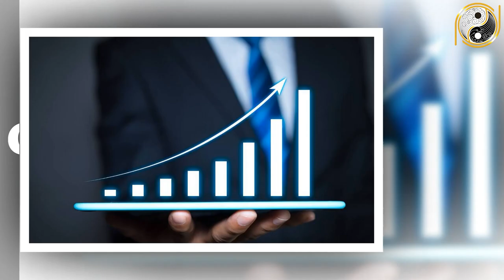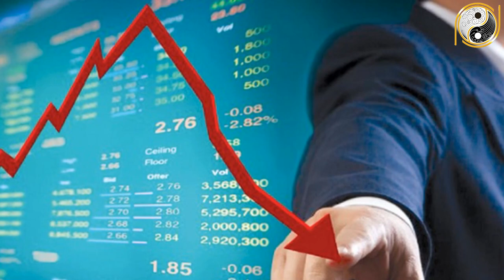Tử Vi Trọn Đời Tân Sửu 1961 Nam Mạng Thần tài Ban Lộc KHênh Tiền Về Nhà, Đổi Đời Giàu TO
01. Linh phù giải hạn
02. Hồ lô hóa giải Ngũ Hoàng
03. Mai Hoa Phú Quý
04. Gương bát quái tinh cầu
05. Kim bài thái tuế 2023
06. Vòng tam hợp Dần Ngọ Tuất
07. Vòng tam hợp Thân Tý Thìn
08. Vòng tam hợp Hợi Mão Mùi
09. Vòng Tam Hợp Tỵ Dậu Sửu
10. Bát bảo tâm kinh
11. Minh Quang pháp bảo cầu
12. Minh Quang pháp bảo lục giác
13. Tỳ Hưu Lộc Tài (Đồng)
14. Tỳ Hưu Khai Vận ( Bạch Ngọc)
15. Bách Niên Tụ Tài ( tụ tài lộc)
16. Song long ngọc ấn ( ấn thăng quan)
17. Kim bài ngũ Lộ Thần Tài
18. Hồ lô bình an ( treo xe)
19. Móc khóa văn xương
20. Ống bút văn xương gỗ đào
21. Bút văn xương gỗ đào
22. Bút văn xương gỗ đào nhỏ
23. Hoa mai kim tiền ( mạ vàng )
24. Các vật phẩm phong thủy khác Tử Vi Trọn Đời Tân Sửu 1961 Nam Mạng Thần tài Ban Lộc KHênh Tiền Về Nhà, Đổi Đời Giàu TO